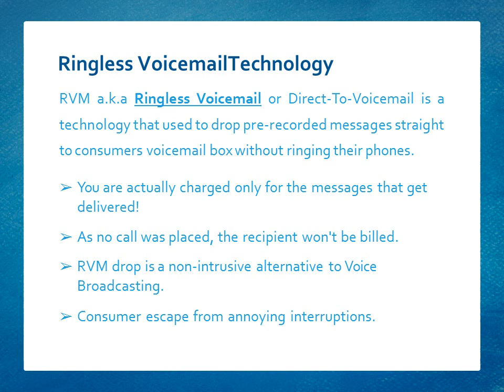Ringless Voicemail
RVM a.k.a Ringless Voicemail or Direct to Voicemail is a technology that used to drop pre-recorded messages straight to consumers voicemail box without ringing their phones.